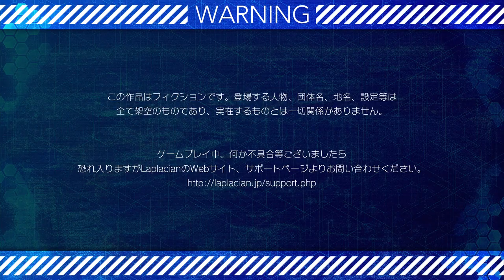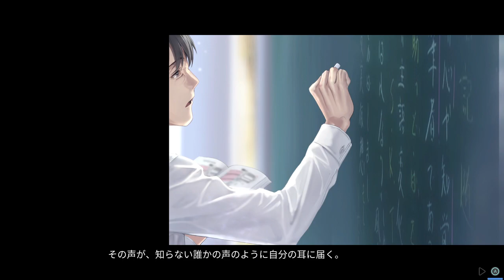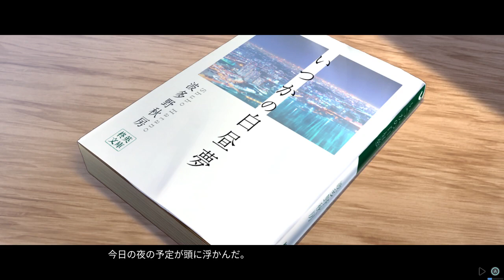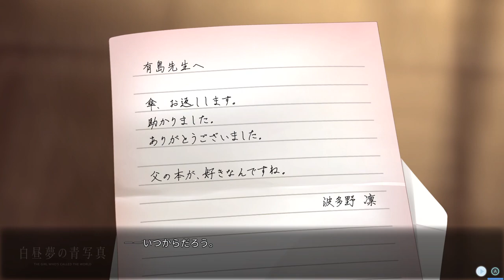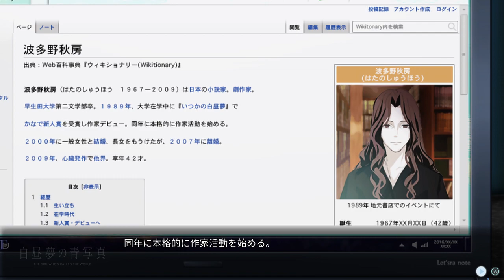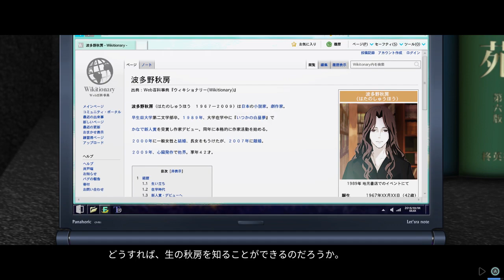Cyanotype Daydream The Girl Who Dreamed the World『白昼夢の青写真』Let's Play Sci-fi novel on Nintendo Switch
Cyanotype Daydream: The Girl Who Dreamed the World 『白昼夢の青写真』Let's Play the Sci-fi novel on Nintendo Switch

This is the story of the girl who dreamed the world.

Cyanotype Daydream: The Girl Who Dreamed the World is a visual novel that uses the medium to tell its story in a unique and unforgettable way.

It’s a story of longing, of hope, of despair; and above all, a story of love.

Three stories of star-crossed couples weave together a tapestry of emotions that converge in one final story, where the truth behind everything will be revealed.

Story

Kaito wakes to find himself in a strange room with no memories of who he is or how he got there. The only other people around are a quiet white-haired girl and their overseer, Izumo. As three separate stories unfold around him, Kaito begins to wake up to the truth of this world, and his own role in it. And it’s all connected to the strange, silent girl named Yonagi…

Case-1 Hatano Rin

Arishima Kaoru is a 45-year old adjunct professor, stuck in an unhappy marriage and living a life of tedium after having long given up on his dreams of becoming a novelist.

One day, he finds out that a student of his, Hatano Rin, is none other than the daughter of the writer he once admired above all others.

As the relationship between the two deepens, Arishima grapples with immoral impulses toward this younger girl. But even as his life spirals and his marriage crumbles further, he picks up his pen and starts to write again.

Case-2 Olivia Berry

Our stage is set in the heyday of Elizabethan theater, a time where women were prohibited from acting on stage.

A young William Shakespeare runs a failing pub together with his blind father. Blessed with a perfect memory, he uses the tales his patrons tell as inspiration for the plays he writes to earn extra income.

When his fate ends up in the hands of one Olivia Berry, a woman with a fiery personality and a fierce sense of purpose, Will finds himself in the midst of a real-life drama of his own.

Case-3: Momonouchi Sumomo

Amei Kanna is a college dropout who spends his time holed up in his dad’s garage trying to fix his late mother’s old, beat up camper van.

But when a young teacher-in-training shows up out of the blue, she provides the spark to get him out of his mancave and into the world again.

Together with the self-styled scrap hunter Azuki, they set out on an adventure to find the special place Kanna’s mother left behind in a drawing.

As Halley’s comet streaks across the sky, the three share an unforgettable summer of sweet beginnings and bitter ends.

After experiencing these stories and bidding farewell to them, the threads converge in the truth of one girl.